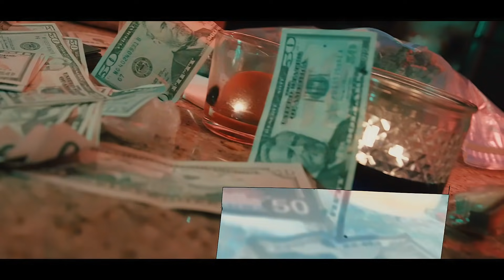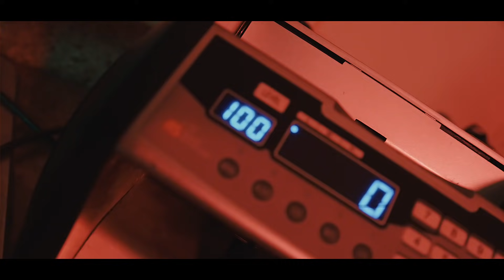Ysmk greedy - Violent (freestyle)